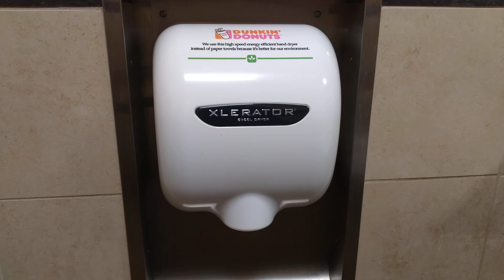Excel Dryer Xlerator | Dunkin Donuts, Victory Hwy | Painted Post, NY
Typical for Dunkin Donuts.